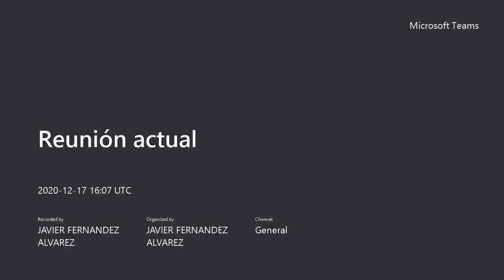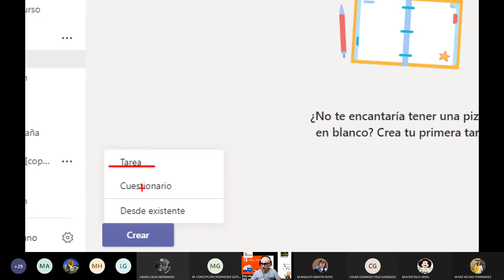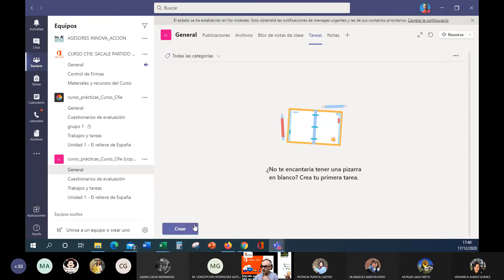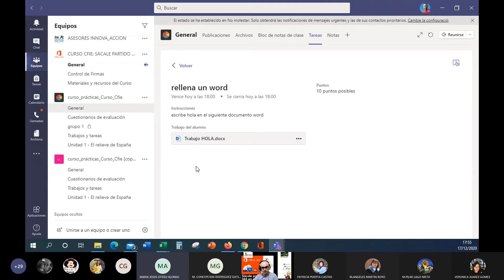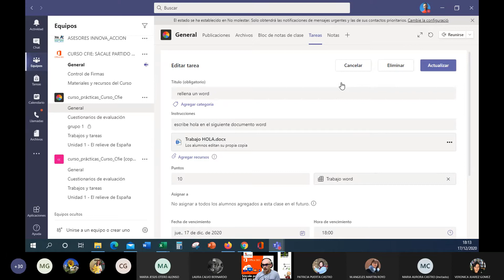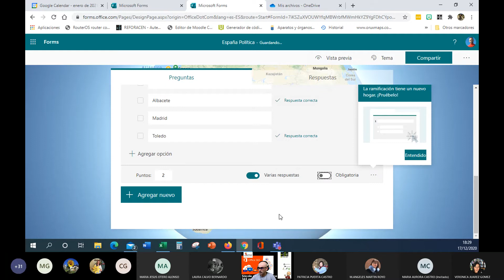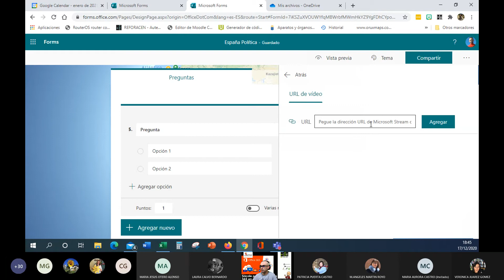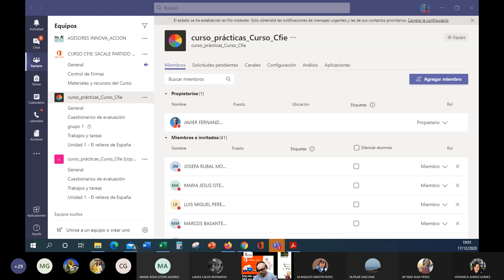3ª Sesión: Crear TAREAS en TEAMS y uso de FORMS